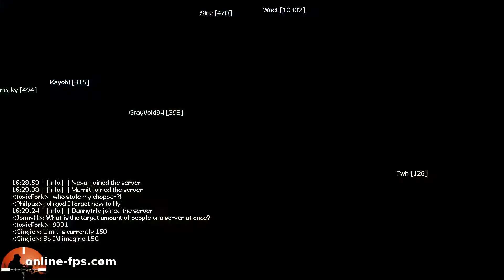Just Cause 2 multiplayer mode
Just Cause 2 multiplayer mode (JC2-MP) is developed by a group of indipendent Australian programmers and not by Avalance Studios.

JC2-MP is a huge open world gameplay where you're free to roam as you please. There are lots of these games, but not many open worlds include the option to swing between fighter planes, blow them up and parachute to safety, or ride a tank off a pier to see what happens.

There's no massively multiplayer FPS like JC2-MP, others games have 18-32 players cap, and here we're talking about more than 1,800 players!

JC2-MP has great potential and you feel the freedom of endless possibilities.

The game has entered the first phase of beta testing and is available to download on Steam